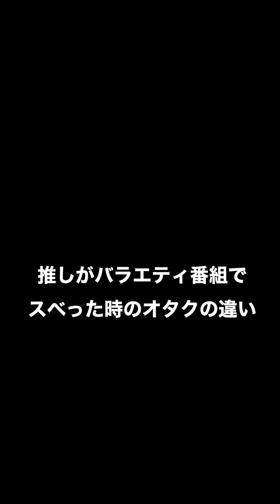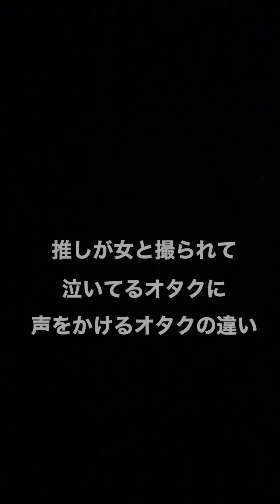アイドルオタク、新規中堅古参の違い2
※リクエストはコメント欄へお願い致します

制作：ユナイテッドドリーム株式会社『emitai』